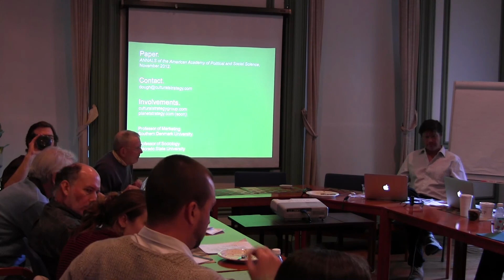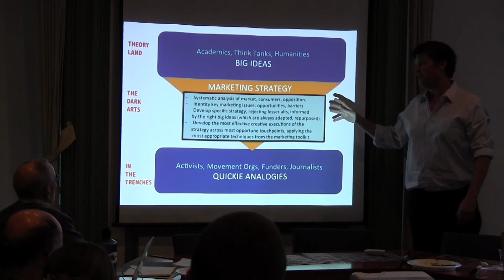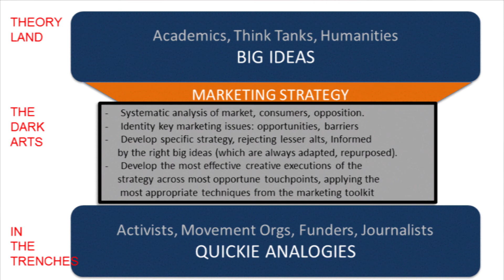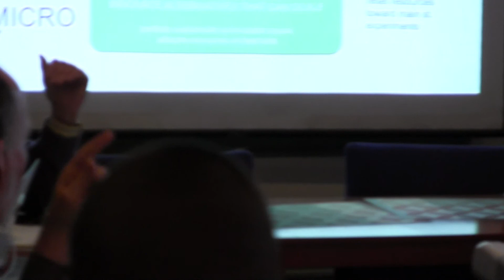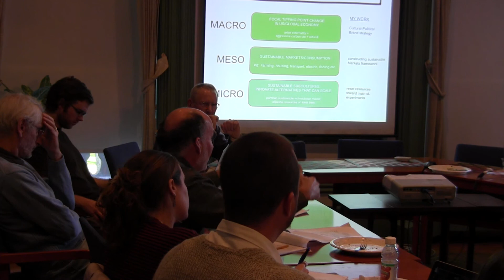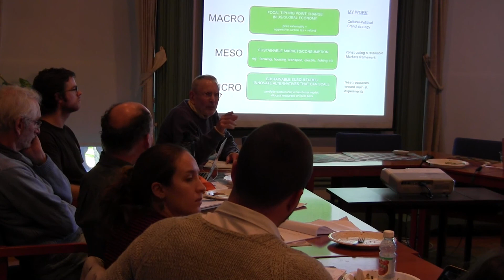Douglas Holt: Q&A Session, SCORAI Colloquium on "Consumption and Social Change"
A question and answer session following Professor Douglas Holt's presentation "New Great Transition Strategies".